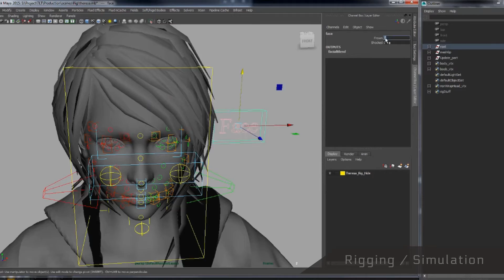GlowProduction_TheLastTree (Breakdown)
Hope you guys enjoy the making of The Last Tree.